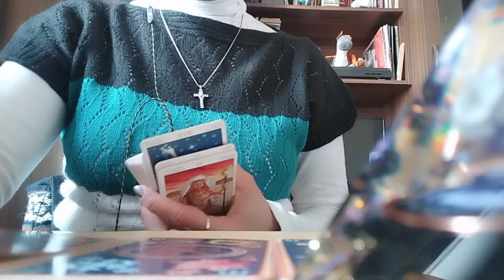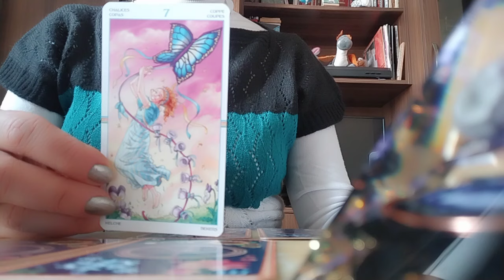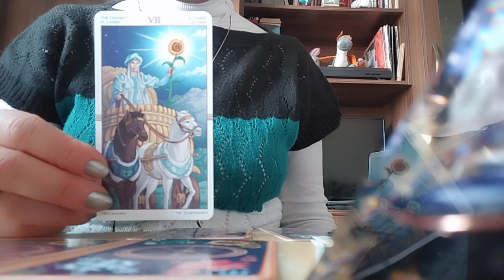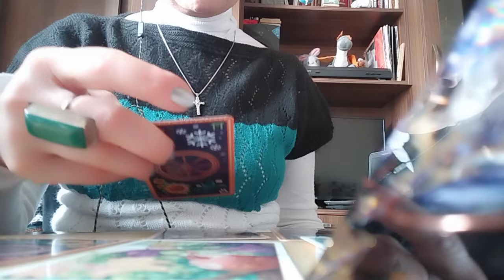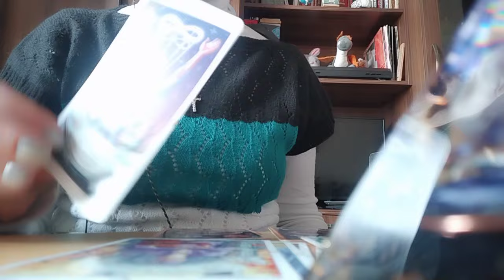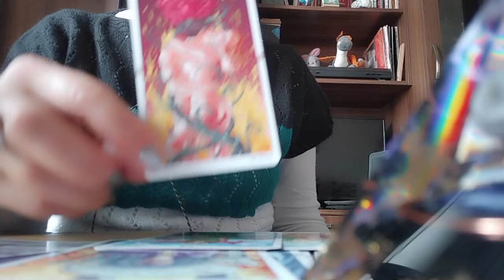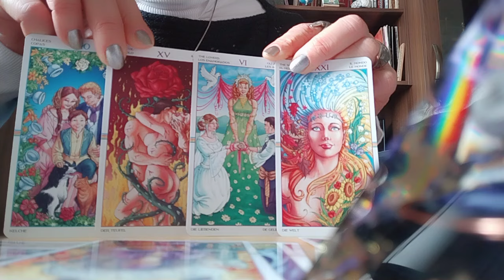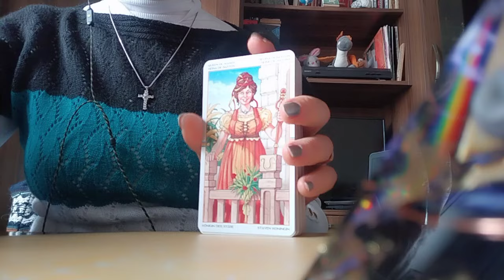ტაროს გაშლა "მომავალი ქმარი"! რამდენად ბედნიერად იგრძნობთ თავს მასთან?👩‍❤️‍💋‍👨🥰💃❤️